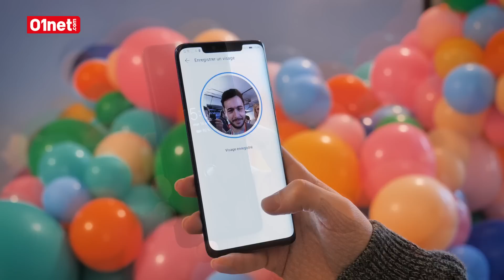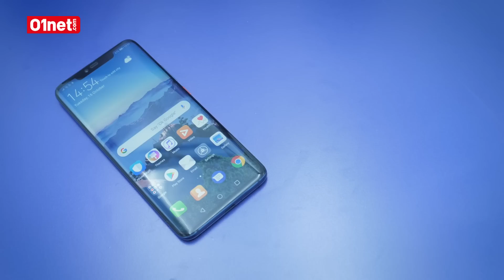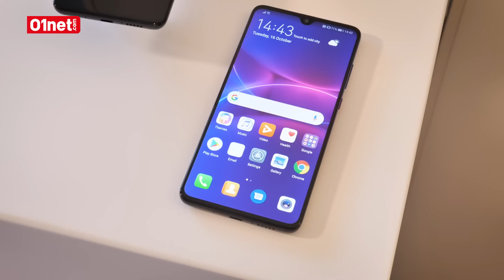Huawei dévoile le Mate 20 Pro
Huawei vient de dévoiler à Londres son nouveau terminal haut de gamme, le Mate 20 Pro. On vous le fait découvrir en vidéo.